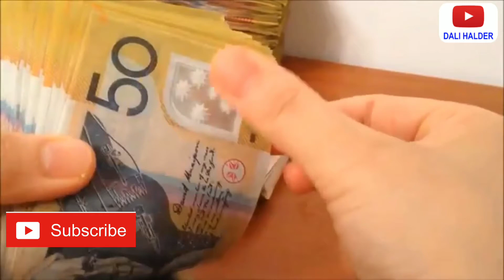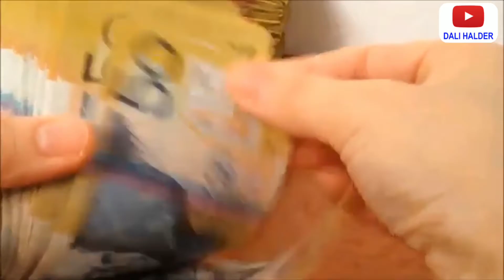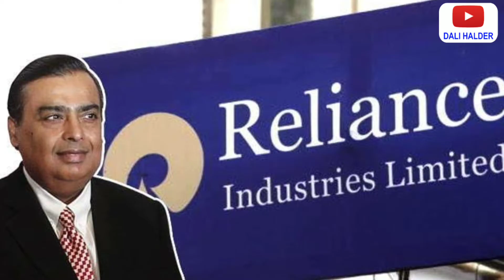ধীরুভাই আম্বানি। ধীরুভাই আম্বানির জীবনী। Dhirubhai Ambani Biography in Bengali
ধিরাজলাল হীরাচাঁদ আম্বানি এর জন্ম হয় ১৯৩২ সালের ২৮ ডিসেম্বর ভারতের গুজরাটের একটি ছোট্ট গ্রামে।  তাঁর বাবা ছিলেন খুবই দরিদ্র একজন স্কুল শিক্ষক এবং মা ছিলেন গৃহিনী।  বাবা যথেষ্ঠ শিক্ষিত একজন মানুষ হওয়া সত্বেও তাঁর আর্থিক অবস্থা ছিল খুবই খারাপ।  অন্যদিকে অনেক কম শিক্ষিত লোককে তিনি অনেক ভালো অবস্থায় দেখতেন।  ছোটবেলায়ই তাঁর মাঝে একটি ধারণা হয়ে গিয়েছিলো যে, বড়লোক হওয়ার সাথে লেখাপড়ার কোনও সম্পর্ক নেই।

ছোটবেলা থেকেই তিনি পরিবারের দারিদ্র মেটানোর চেষ্টা করতে থাকেন।  এই কারণে পড়াশুনার চেয়ে টাকা রোজগারের দিকে তাঁর ঝোঁক ছিলো বেশি।  বন্ধুদের নিয়ে স্থানীয় মেলায় মিষ্টি ও ভাজাপোড়া বিক্রী করতেন ধিরাজলাল হীরাচাঁদ, ওরফে ধীরুভাই আম্বানি।

cover this video
1. ধীরুভাই আম্বানি
2. dhirubhai ambani
3. dhirubhai ambani biography
4. dhirubhai ambani success story
5. dhirubhai ambani biography in bengali
6. ধীরুভাই আম্বানির জীবন কাহিনী
7. ধীরুভাই আম্বানির জীবনী
8. Dhirubhai Ambani Biography in Bengali